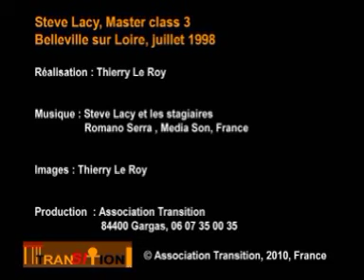Steve Lacy Master class 3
Steve Lacy Master class 3, l'association transition présente le volet 3 de la master class organisée par le Petit Faucheux dans le cadre du CRICA en juillet 1998 à Belleville sur Loire France.